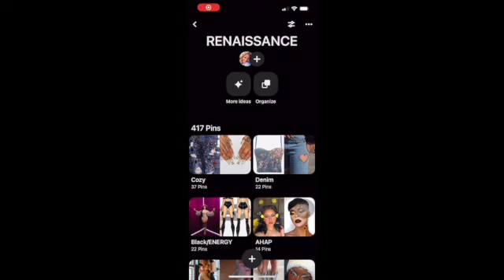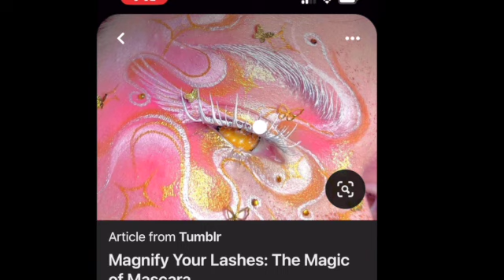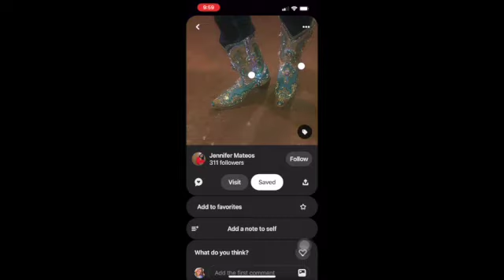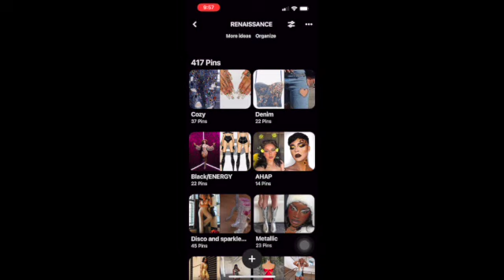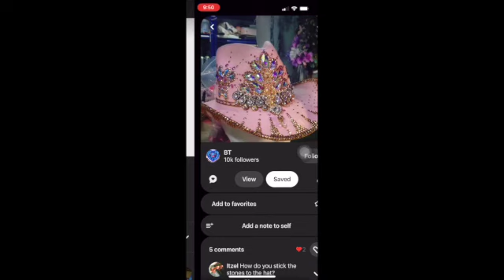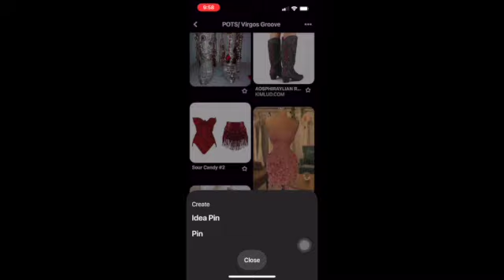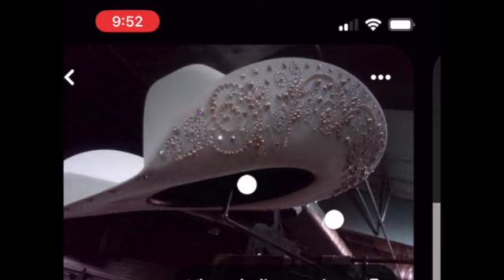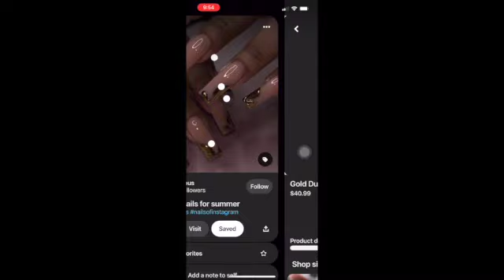Beyonce concert outfits inspiration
listen I tried my best with the audio, I'm not a music producer/audio engineer YET
and I'll most likely make a part 2 out of boredom